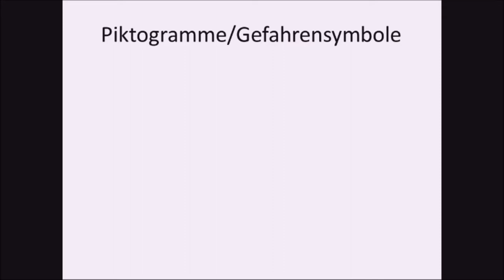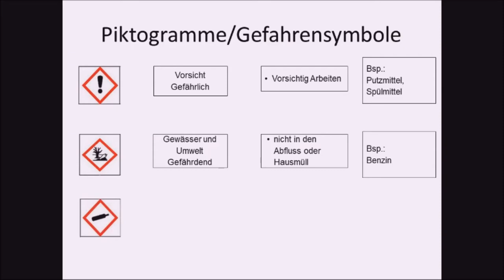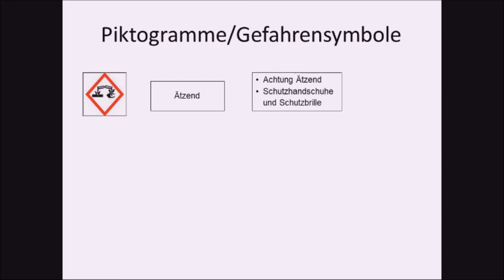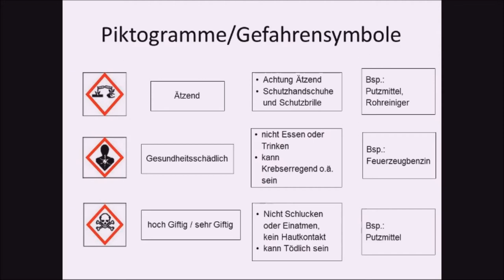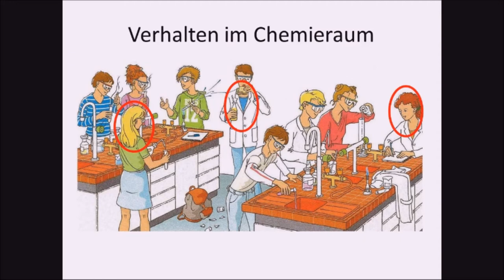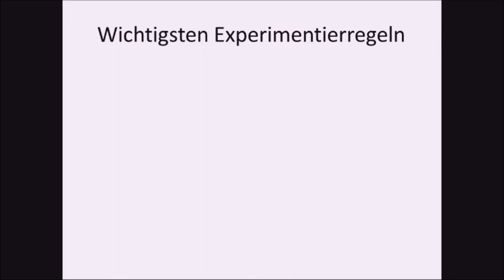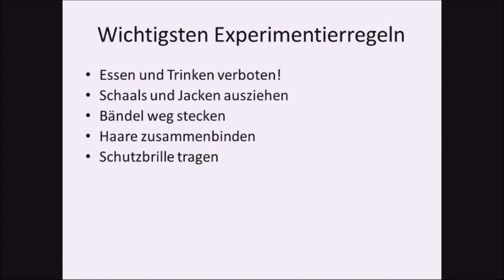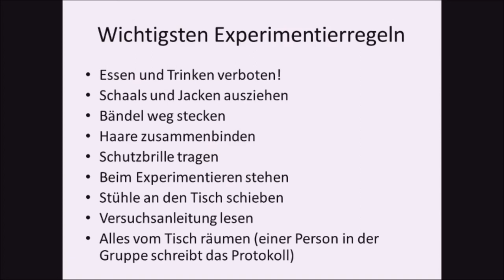Die Piktogramme und die Sicherheit im Chemiesaal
Der Chemiesaal ist ein besonderer Raum wo spezielle Gefahren lauern und Regeln gelten. In diesem Video werden diese kurz erklärt.